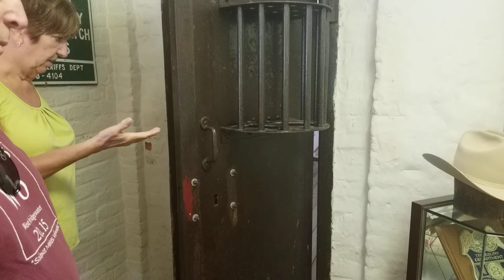May 13, 2020